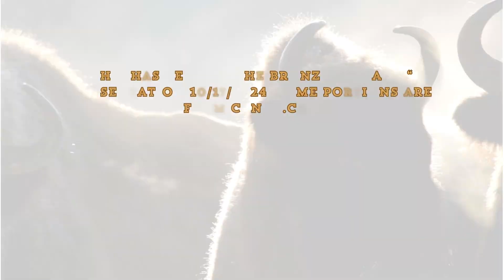Aircraft in my neighborhood.